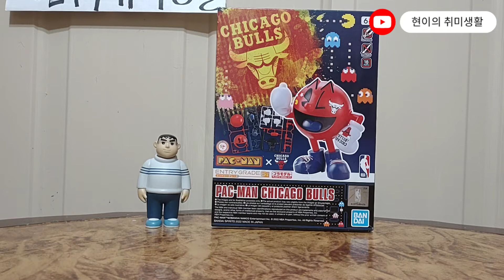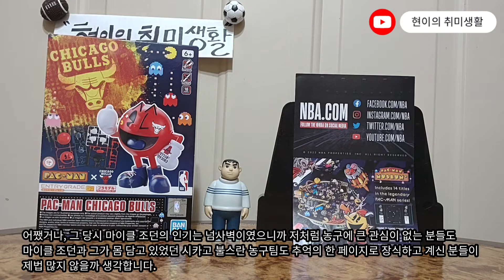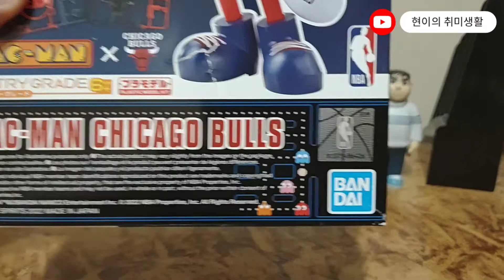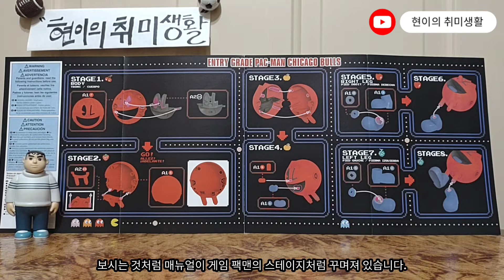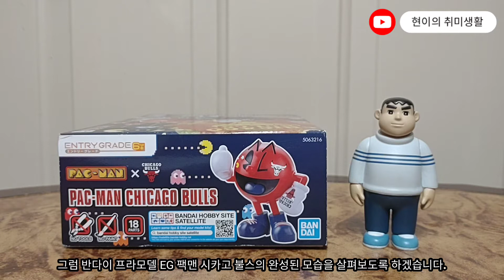팩맨 X NBA 콜라보, 반다이 엔트리 그레이드 팩맨 시카고 불스 프라모델 / BANDAI Entry Grade - Pac-man Chicago Bulls model kit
시카고 불스의 레전설 플레이어 등번호 23번 마이클 조던을 추억하며 구입해본 반다이 엔트리 그레이드 팩맨 시카고 불스 프라모델 입니다.